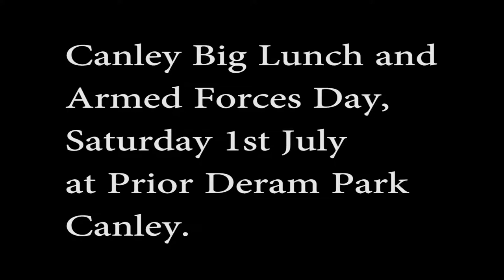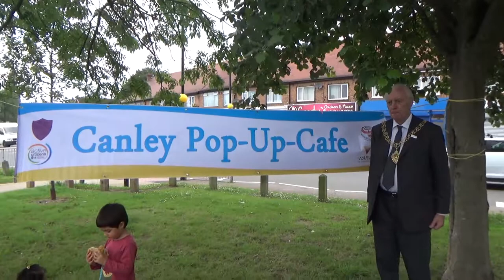Canley Big Lunch and Armed Forces Day, Saturday 1st July at Prior Deram Park Canley.